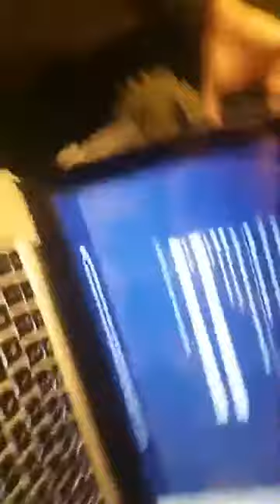Remembrance / Veterans Day dual Canadian Facebook shave.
Distorted Edge and Kal Shaves do a dual live shave on Facebook on Remembrance / Veterans Day. Sorry for the technical difficulties during the first 2 1/2 mins.

We're using Echoes of Rain, a limited edition collaboration from Tallow & Steel and Sean Mullen of Maol Grooming.